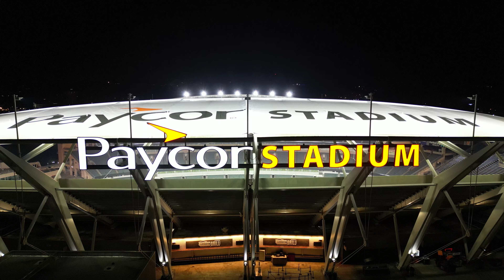Cincinnati Stadiums DJI 0092